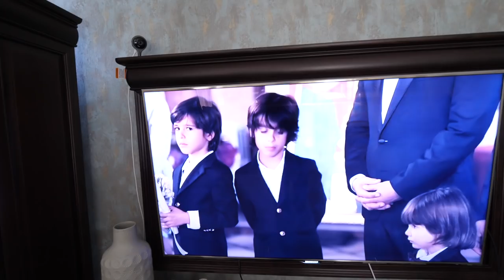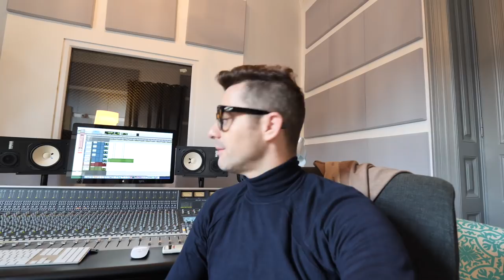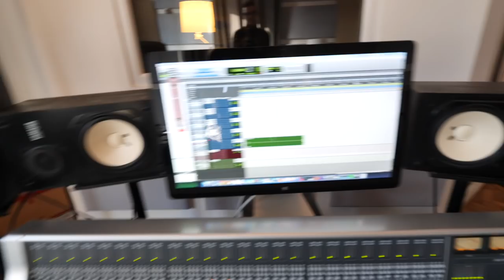IMAGINI DE LA NUNTA NOASTRA // VLOG ANCA & ADRIAN SINA